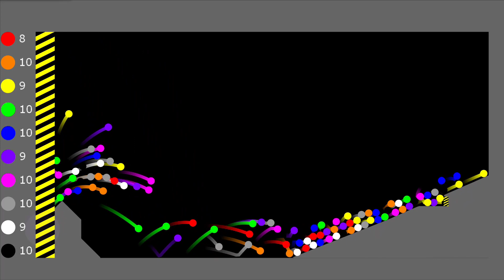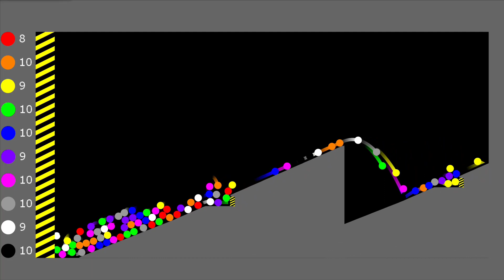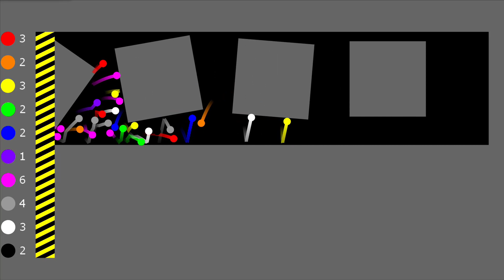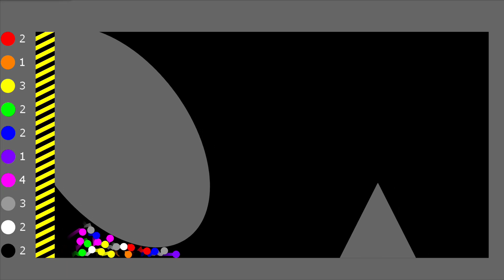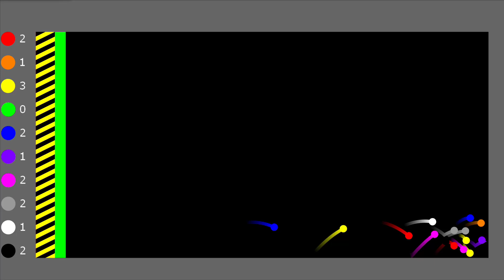Shutter Crush #03 | Survival Marble Race in Algodoo